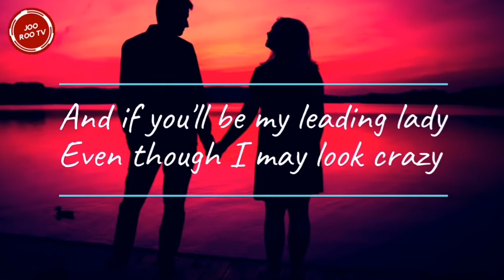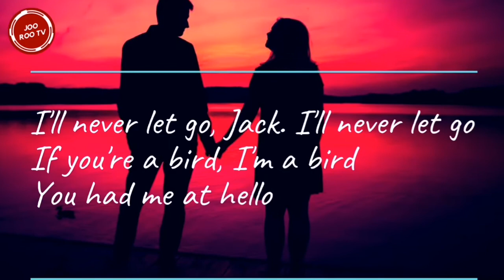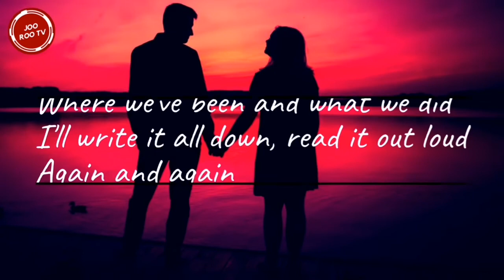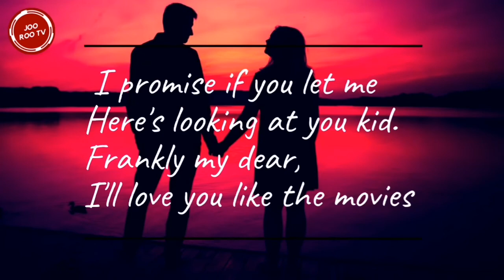LOVE YOU LIKE THE MOVIES (Lyric Video) - Anthem Lights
Love You Like The Movies
Lyrics Video
By :Anthem Lights

Anthem lights
Lyrics video
Love songs
Romantic songs
Romantic movies
Music video

Lyrics :

Friday night, date night
I say "Pick out what you like"
I don't care as long as you're here

Surprise, surprise. Ain't that nice
Same old chick flick, Eighteenth time
You know the one with that guy

Half way through, look at you
Smiling like you always do
And I can't help but just stare

'Cause suddenly, it hits me
As I watch you make believe
I want to make this your reality

And if you'll be my leading lady
Even though I may look crazy

I'll grab your hand, ask you to dance
In the middle of the street
Learn to sign, cheesy lines
Like "Baby, you complete me"
And in case you forget
Where we've been and what we did
I'll write it all down, read it out loud
I promise if you let me
I'll love you like the movies

Now I've never been one of them
Guys who could be leading men
Just never seemed all that real

But here right now
With you somehow
The kind of love they write about
Is the kind of love that I'm starting to feel

So I grab your hand, ask you to dance
I promise if you let me ("Whatcha gonna do?")

I'll never let go, Jack. I'll never let go
If you're a bird, I'm a bird
You had me at hello
Like Noah loved Allie
Like Harry loved Sally
Like Richard loved Julia ("Twice!")
Like Tom loved Meg

And the way he loved that volleyball ("WILSON!")
The way Demi Moore loved that ghost ("Weird.")
The way Jack loved Rose ("What?")
I'll never let it go, never let it go ("Was he talking about a ghost?")
Never let it go!

Uh, if you'll be my leading lady
("It just seemed like it hurt.")
("It's very high." "It did a little.")
("Key change?" "Nah, I don't want to.")
("I feel like we should do a key chan-" "Okay.")

I grab your hand, ask you to dance

Close your eyes, arms out wide
"I'm the king of the world."
Carpet ride, starry nights
There's no way I don't kiss the girl

("Here's looking at you kid.")
("Frankly my dear, ")